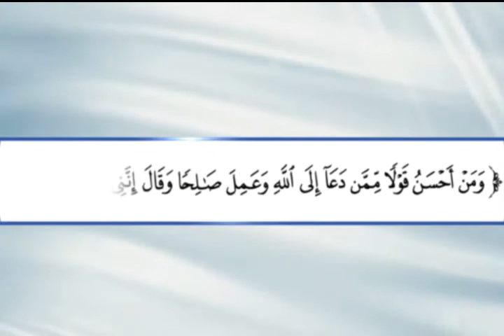Ustaz Dr. Ahmad Asri Lubis - Keajaiban Do'a Anak Shaleh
~Surau Al Hikmah Taman Kajang Raya - Malaysia~
Dr. Ahmad Asri Lubis (Buya Asri) ~ Da'i 3 Negara~ Yang Bertema "Keajaiban Do'a Anak Shaleh" dengan mengambil pelajaran dari kisah nyata Seorang Ayah yang sakit (Koma) sudah lama bertahun-tahun belum bisa di sembuhkan, berkat punya anak Shaleh ayahnyapun sembuh total.
Bagaimana Do'a yang di panjatkan kepada Rab-Nya olah sang anak ini kepada Ayahnya ? Simaklah selengkapnya di tayangan ini..

Semoga Bermanfaat..silahkan di